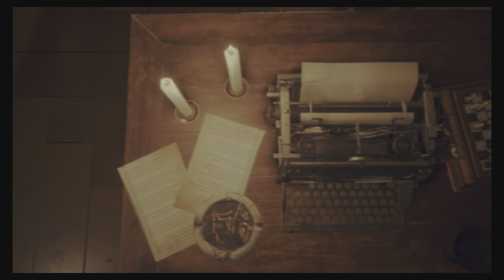RESIDENT EVIL 4 REMAKE gameplay